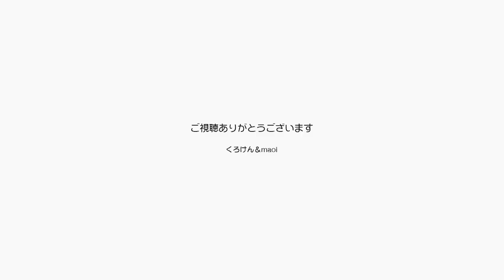【Jean & Pont 0400】毛虫風猫じゃらしに戯れるポンちゃん 元野良猫の保護里親記録 Jean & Pont, former stray cats.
ハンドメイド・女臣（†姫組†）さんからもらった猫じゃらしにポンちゃんがまんまと食いつきました。
ゴロンと転がって戯れるところは可愛すぎです！
ゴムで繋がれて不規則に動く毛虫のような柔らかいポンポン素材は程よくバウンドするのが面白いようです。
今までは遊ばなかった場所でもこれだと遊んでくれました。

†姫組†（商品の購入はメッセージを送信で）